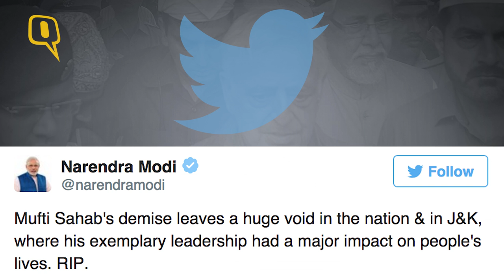Final Goodbye to People’s Politician: Mufti Mohammad Sayeed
From an obscure lawyer to becoming the only Muslim Home Minister the country has seen so far, Mufti Mohammad Sayeed carved a niche for himself in national and Jammu and Kashmir politics with the craftiness and unwavering focus of an avid bridge player he was.
He emerged as a rival power centre to the mighty Abdullahs, always playing his cards close to the chest, while making friends with parties following conflicting ideologies to suit his political agenda.